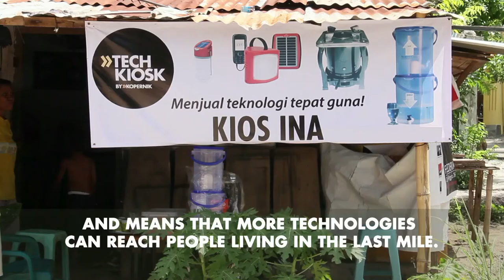Green technology spreading out across Indonesia! Teknologi hijau tersebar di seluruh Indonesia!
Kopernik continues to provide clean and safe technologies to the most in need in Indonesia by expanding its distribution networks. The Tech Kiosks and Tech Agents networks facilitate access to green products for people living in remote areas and create jobs for them at the same time.

Production Kopernik
A film by Lusse Cloutier